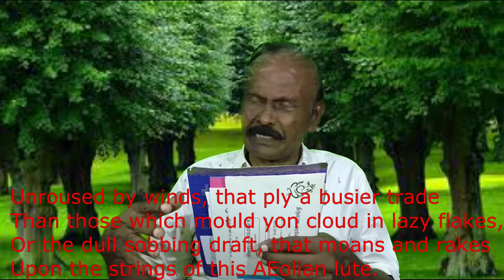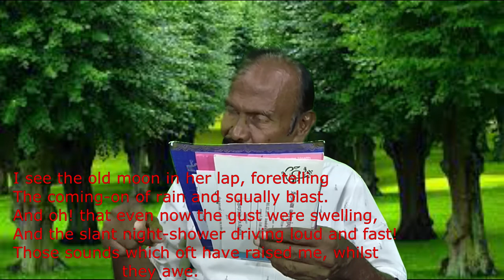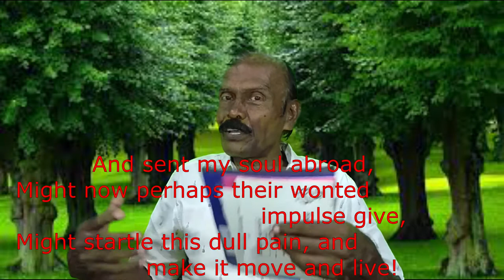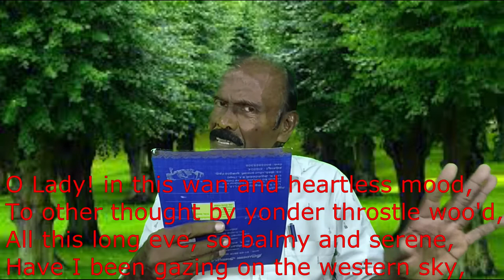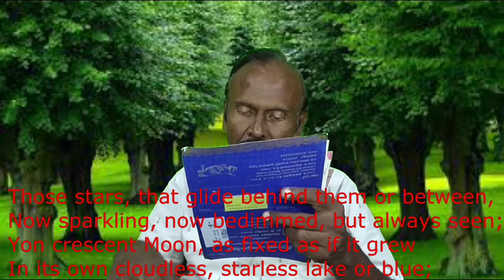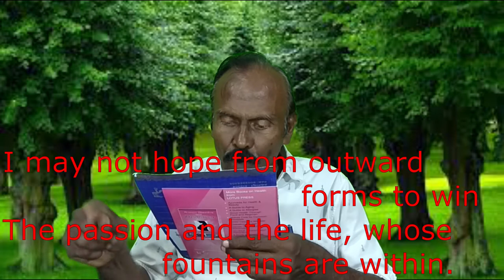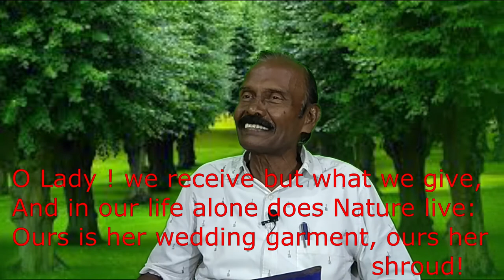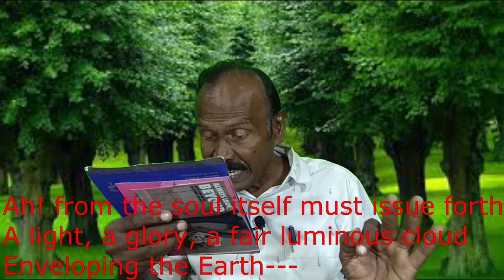Dejection: An Ode by S.T. Coleridge in Tamil / PG TRB / Bharath Ravindran / Bharath Academy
Dejection: An Ode by S.T. Coleridge in Tamil / PG TRB / Bharath Ravindran / Bharath Academy.  In this poem Coleridge expresses his philosophy of Nature.  It is totally contradictory to his earlier philosophy.  Previously he held a belief that Nature is a living whole.  It is pervaded by a Divine spirit and man can have a spiritual relationship with it.  Nature has a purifying and ennobling effect upon human beings.  But now he holds the view that Nature does not have a life of its own.  It is we who endow it with our own joy.  If we are happy we find Nature in a joyous mood. If we are in a sorrowful state, we find Nature in a mood of melancholy.

Thanky you,
BHARATH RAVINDRAN.